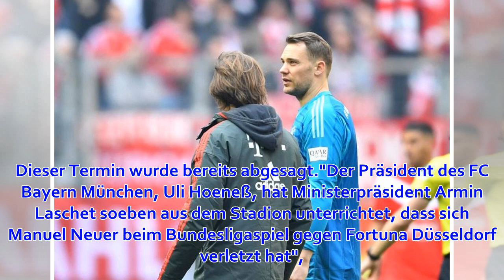FC Bayern: Manuel Neuer bei Fortuna Düsseldorf verletzt ausgewechselt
Der FC Bayern hat nach einem 4:1-Sieg bei Fortuna Düsseldorf die Tabellenführung von Borussia Dortmund zurückerobert, bangt jedoch um seinen Torhüter Manuel Neuer. Beim Stand von 2:0 für den Rekordmeister dank eines Doppelpacks von Kingsley Coman verletzte...